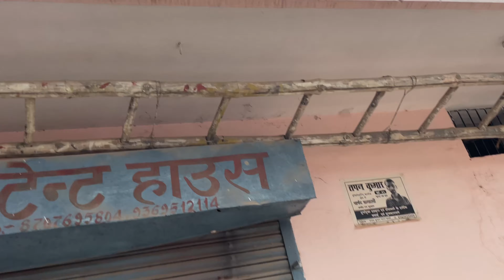Abhishek Gusse Mein Aakar Ja Raha Tha Chhat Se Kudne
👉Please like my Vedios